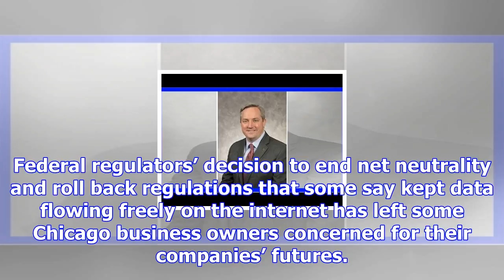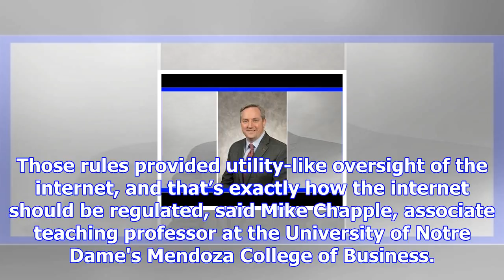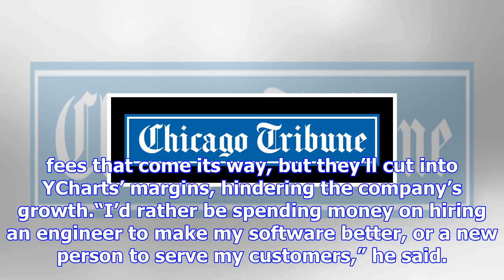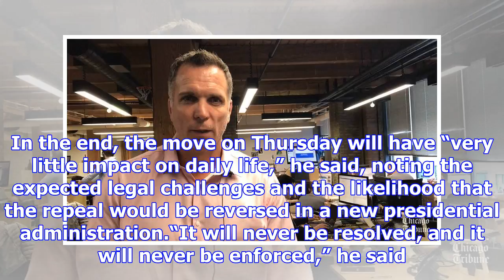Chicago companies fear unknown in net neutrality repeal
Federal regulators’ decision to end net neutrality and roll back regulations that some say kept data...